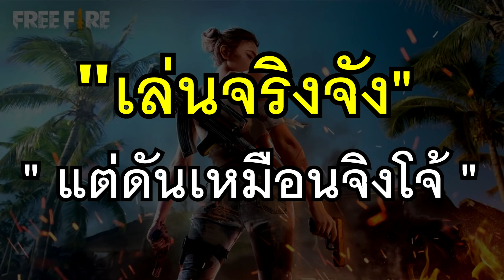Free Fire สายเกรียน Vs จริงจัง พากย์เกรียน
ชื่อ พี่เพิ่ม สุดหล่อ (ใช่ครับน้อง)
และที่สำคัญอย่าลืมเปิดกระดิ่งแจ้งเตือน เพื่อที่จะไม่พลาดคลิปใหม่ๆจากพี่

Background Music
"Sneaky Snitch"
"Scheming Weasel (slower version)"
"Monkeys Spinning Monkeys", "Scheming Weasel (slower version)"
"Investigations", "Monkeys Spinning Monkeys", "Scheming Weasel (slower version)"